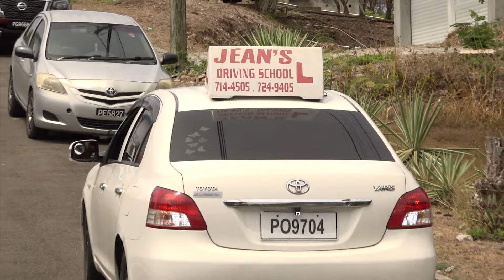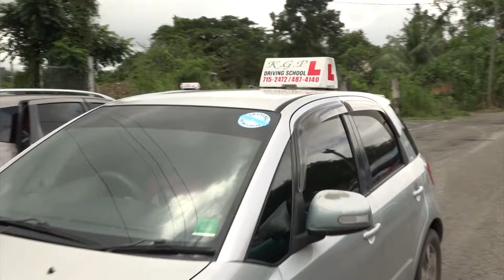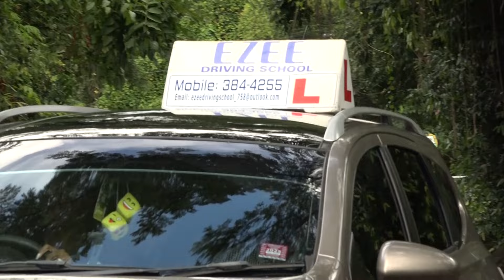Driving Schools Issue Ultimatum To Transport Ministry Over Oral Driving Test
The National Association of Driving Schools is threatening drastic action if the Infrastructure Ministry does not address its concerns about the cessation of the oral driving examinations.  Vice President Kingson Jean has called the Infrastructure Ministry disrespectful for ignoring the organization’s requests to meet to discuss instructors concerns and devise solutions.